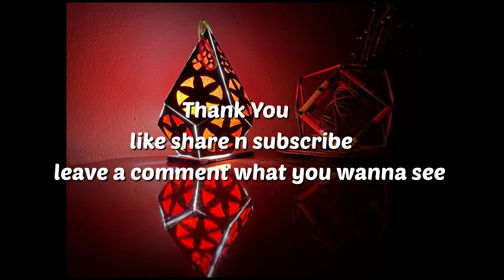Akash Kandil Making|Diwali Lantern|Diwali Decoration Idea Using Woolen|Handmade Lamp Making